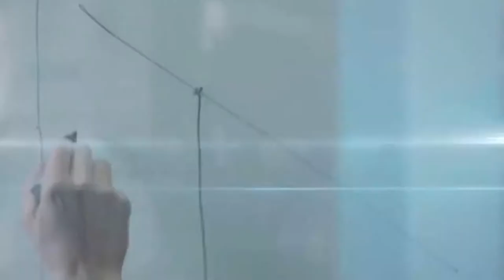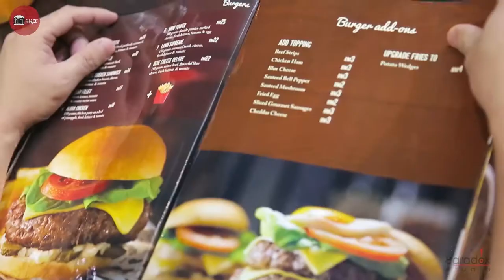Director Showreel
- A compilation of videos directed by me in Malaysia, Brazil, Thailand, Cambodia, Nepal and Pakistan.